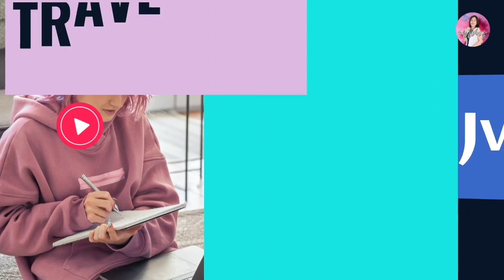MY GM's FARMVILLE , I 'M ALWAYS A FARMER AT HEART . IT'S ALWAYS MY JOY AND HAPPINESS !